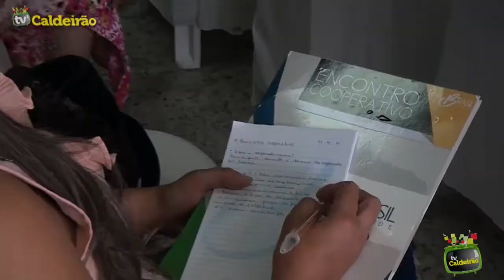UniBrasil promove evento sobre a importância das cooperativas